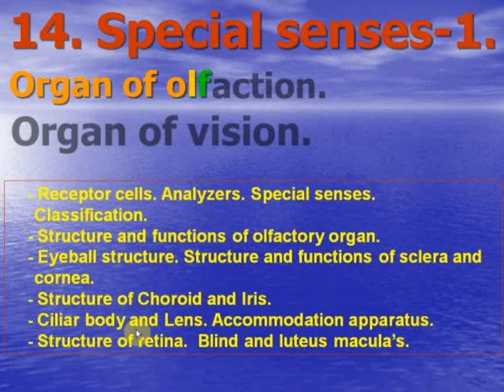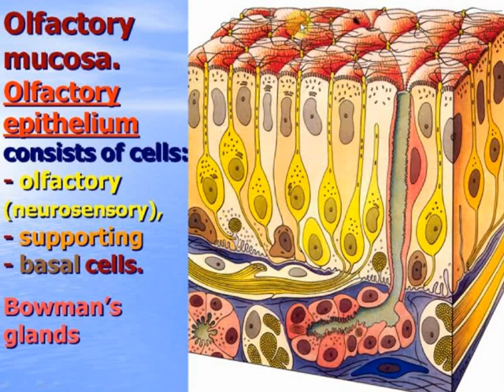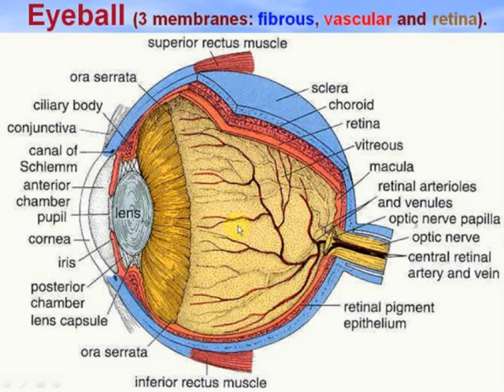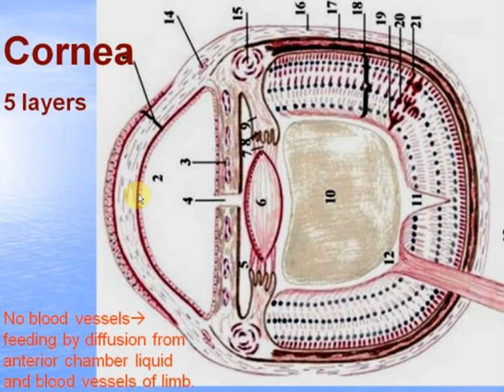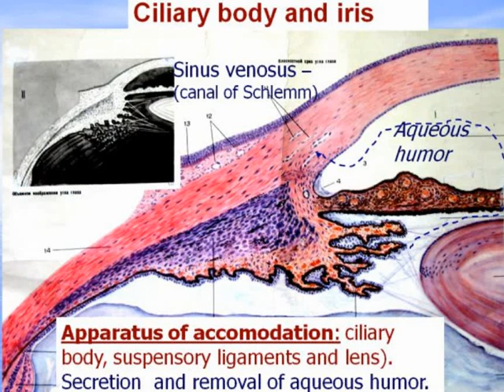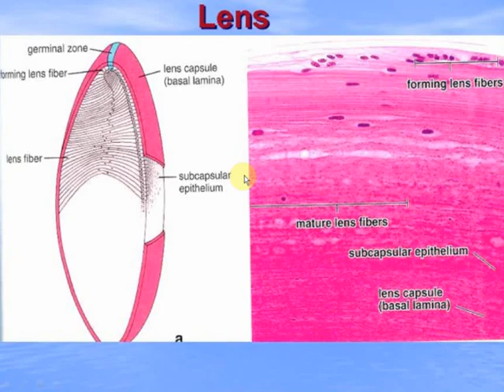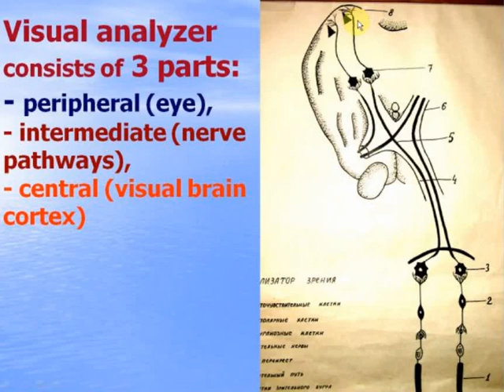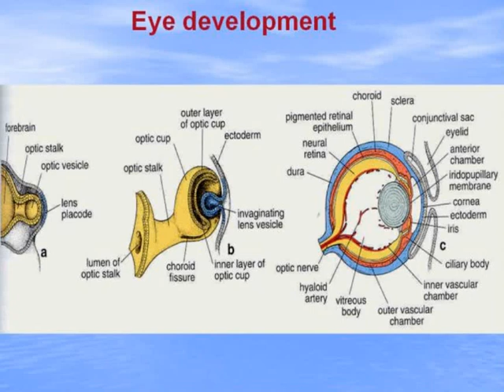Special senses - 1.Organ of Olfaction. Eye. Video-lecture by Zimatkin (13)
Lecture of Sergei Zimatkin, for the Grodno State Medical University, on histology.